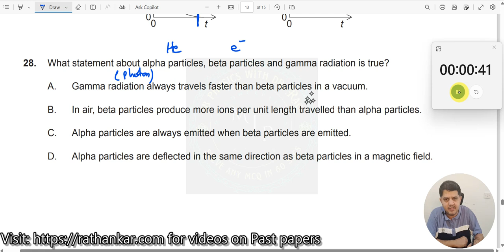28. What statement about alpha particles, beta particles, and gamma radiation is true?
What statement about alpha particles, beta particles, and gamma radiation is true?

A. Gamma radiation always travels faster than beta particles in a vacuum.
B. In air, beta particles produce more ions per unit length travelled than alpha particles.
C. Alpha particles are always emitted when beta particles are emitted.
D. Alpha particles are deflected in the same direction as beta particles in a magnetic field.

In this video, we explore the intriguing question regarding the characteristics of alpha particles, beta particles, and gamma radiation, taken from the November 2020 IBDP Physics exam, TZ1, Paper 1. Understanding these fundamental concepts is essential for physics students, as it not only prepares them for their exams but also enriches their knowledge about atomic physics and radiation.

Let’s briefly touch on the types of radiation involved in this question:

Alpha Particles: Alpha particles are positively charged particles composed of two protons and two neutrons, making them essentially helium nuclei. Due to their relatively large mass and charge, alpha particles interact strongly with matter. As a result, they have low penetration power, being stopped by just a sheet of paper or a few centimeters of air. In terms of ionization, alpha particles produce a high number of ions per unit length traveled because of their charge and mass, leading to significant ionization effects in materials they pass through.

Beta Particles: Beta particles are high-energy, high-speed electrons (beta-minus) or positrons (beta-plus) that are emitted during certain types of radioactive decay. They carry a negative charge (in the case of beta-minus) and have much less mass than alpha particles. Beta particles have a greater penetration power than alpha particles, capable of passing through paper but usually stopped by a few millimeters of aluminum. In air, beta particles produce fewer ions per unit length than alpha particles due to their lower mass and charge, but they can still ionize atoms and contribute to radiation effects.

Gamma Radiation: Gamma rays are electromagnetic waves with no mass or charge. They travel at the speed of light and have the highest penetration power among the three types of radiation. Gamma rays can pass through most materials, including human tissue, which makes them challenging to shield against. Their interactions with matter primarily occur through processes such as the photoelectric effect and Compton scattering.

As we analyze these options, it’s crucial to connect them to the IBDP learner profiles. This question promotes critical thinking and encourages students to be inquirers, thinkers, and reflective learners. By engaging with this problem, students enhance their scientific literacy, a skill vital for their future studies and careers in science.

Before we dive deeper into the solution, I encourage you to pause the video for a moment and attempt to solve the problem yourself. This approach not only solidifies your understanding but also helps in retaining the knowledge better. If you're unsure about the correct answer after considering your options, don't worry! The video will guide you through the key concepts that will lead you to the solution.

For the solution, the key point to remember is that the correct answer reflects the nature of ionization in different media. This problem encourages you to think about the properties of different types of radiation and how they interact with matter.

In summary, engaging with this question not only enhances your knowledge of nuclear physics but also fosters the development of critical thinking skills. These skills are essential as you navigate your way through the IBDP Physics curriculum and prepare for your exams.

Here are some inquiry questions to consider as you explore this topic further:

How do the properties of alpha, beta, and gamma radiation affect their applications in medical and industrial fields?
In what ways can understanding radiation interactions with matter improve safety protocols in environments where radiation is present?
How does the behavior of these particles in magnetic fields inform our understanding of fundamental physics concepts?
By contemplating these questions, you’ll gain a deeper appreciation for the intricacies of atomic physics and its relevance in the world around you.

1. IB Physics Hub

2. My Linkedin Profile

3. My Facebook Profile

4. My Instagram Profile